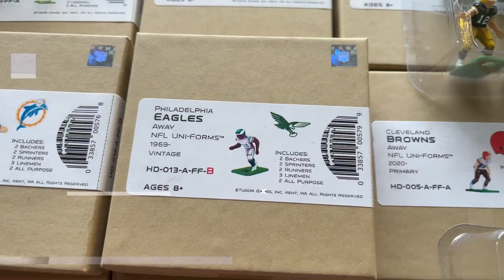Dogfish Head 2023 Electric Football World Championship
2023 Event was held on February 3-5 in Milton, DE
World Champion: Jim Davis, Detroit, MI
Second place: Jimbo Dunagan, Chicago, IL
Third Place: Aaron Johnson, Columbus, OH
Fourth place: Ed Scott, Philadelphia, PA
See you next year, same place, same time:  weekend before Super Bowl!